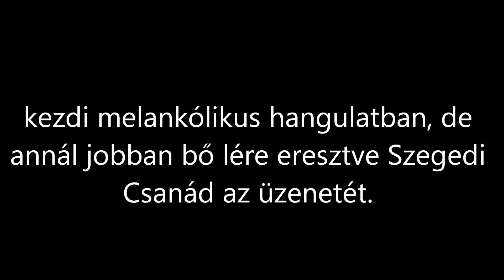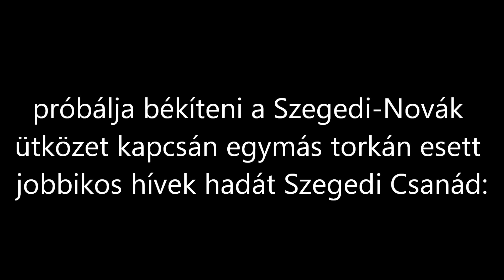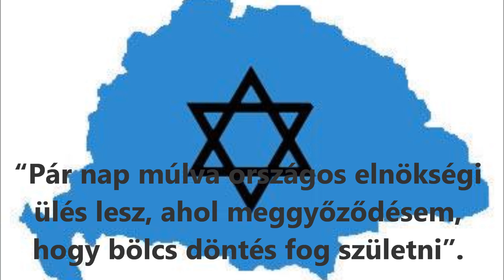ROSSZABBIK.COM ~ Facebookon mészárolják egymást a jobbikos képviselők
"Engedjétek meg, hogy kifejezzem mérhetetlen elkeseredésemet, hogy Előd facebook bejegyzésére nyilvánosan kell válaszolnom" kezdi Szegedi Csanád az üzenetét.

Responses "Facebookon mészárolják egymást a jobbikos képviselők" →

A mangalica a földigiliszta ellen... egyenlőtlen küzdelem ez, kérem!

lesznek még itt meglepetések. Szegedi egészen meredek dolgokat ír a posztban, például szerinte Novák már két nappal az eset tudtán tudott arról, hogy zsidósággal cádolták meg Szegedit, és csak röhögött rajta.

Előd is csak a saját székét félti, mentené ami még menthető alapon!
Ő sem különb mint az összes többi jobbikos vezető!
A Jobbik vezetőségi ülésein, mindenben egy húron pendültek, azonosan szavaztak, ha meg kellett szabadulniuk a hazafiaktól!
Most csak annyi a különbség, hogy Szegediről fognak szavazni.
Egyébként nem csak Szegedi más vallású a Jobbik vezetői közül, nem is beszélve a parlamenti képviselőikről.

"a jobbikban nincs békétlenség" lol!